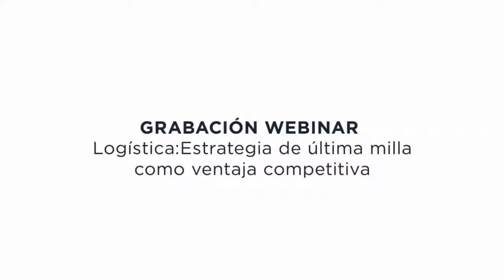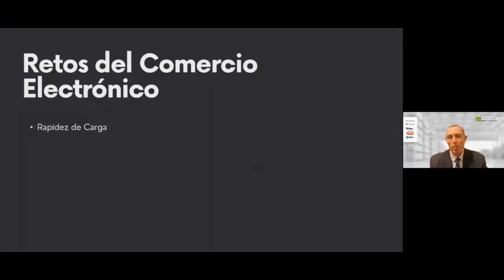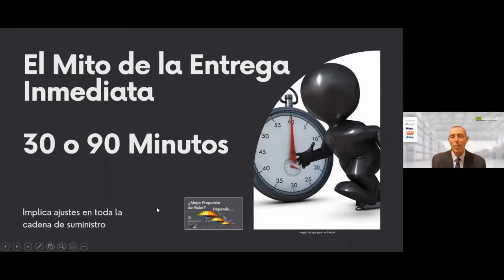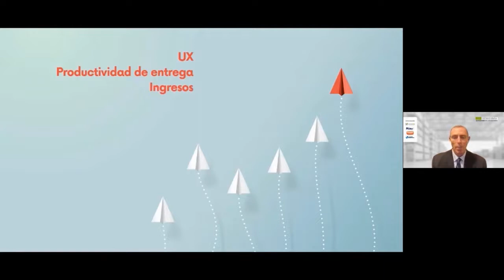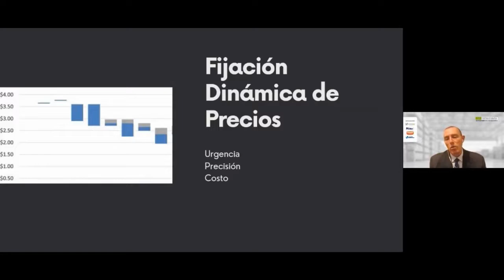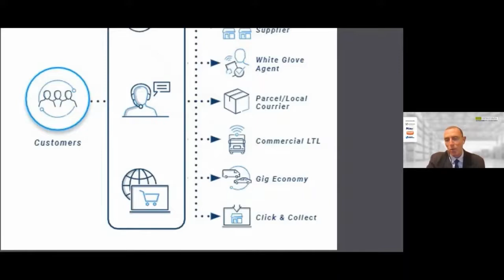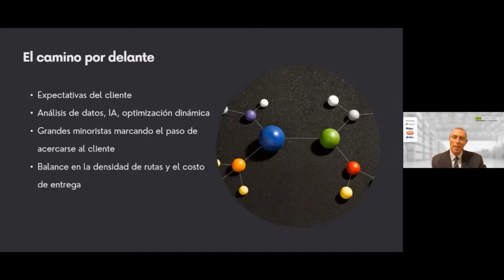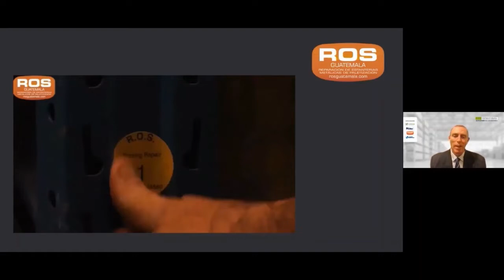ESTRATEGIA DE ÚLTIMA MILLA COMO VENTAJA COMPETITIVA - WEBINAR 001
¿Te gustaría tener un proceso de entrega con una experiencia que haga que el cliente regrese a comprar nuevamente?

¿Te preguntas si estar más cerca del cliente es la principal solución para tener un proceso de entrega ágil y eficiente?

A medida que los consumidores han ido recurriendo cada vez más al comercio electrónico para sus compras, el cumplimiento y la distribución rápidos se han vuelto la principal expectativa de una compra en línea.

En este Webinar exploramos qué estrategias y metodologías podemos implementar para convertir la entrega de última milla en una ventaja competitiva.